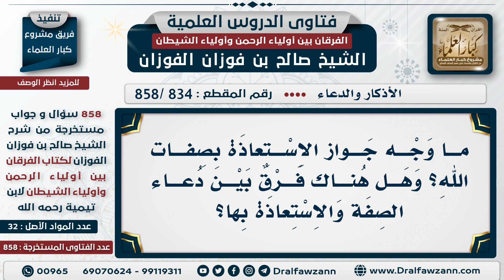[834 -858] ما الفرق بين دعاء الصفة والاستغاثة بها؟ - الشيخ صالح الفوزان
السؤال: ما وجه جواز الاستعاذة بصفات الله؟ وهل هناك فرق بين دعاء الصفة والاستعاذة بها؟
الجواب: لأن الاستعاذة بالصفة استعاذة بالموصوف، الاستعاذة بالموصوف، لأن صفات الله ليست غيره، فهي تابعة له -سبحانه وتعالى-، إي نعم فيه فرق، لا يجوز أن تدعى الصفة، لأنه هذا يوهم أن الصفة غير الله، فلا يجوز هذا.

للاشتراك في قناة الشيخ صالح الفوزان

للاستفسار والإقتراحات والدعم
رئيس الفريق
لمشروع كبار العلماء